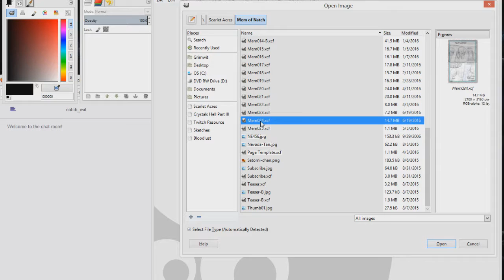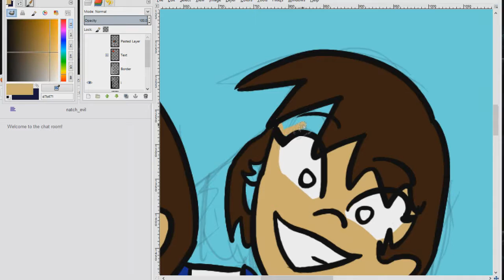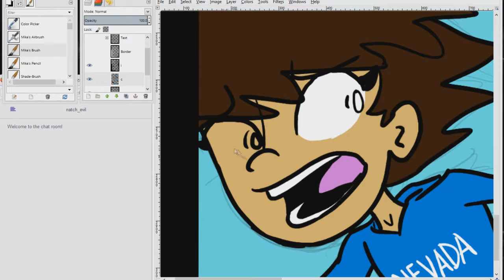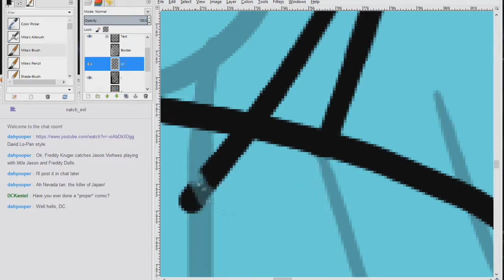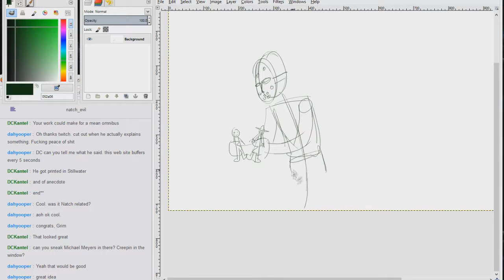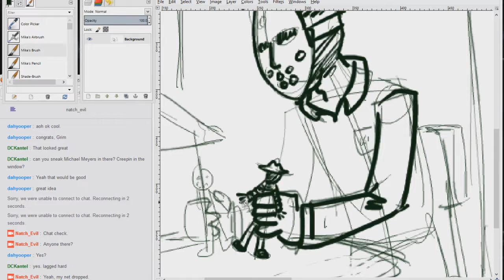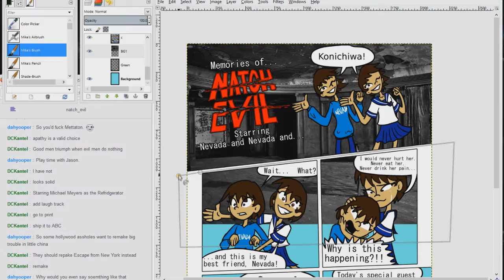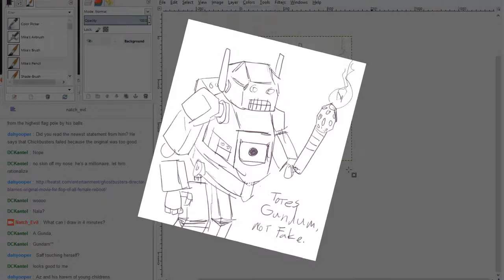Drawing Until Someone's Midnight 12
In this episode, we finish a long lost comic page from Memories of Natch Evil.
Also, Jason v. Freddy.